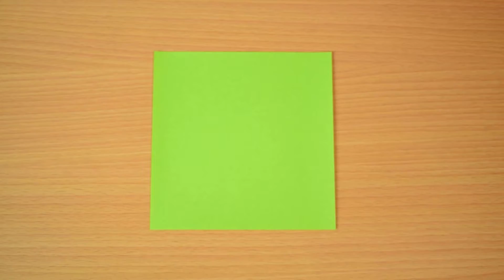ギガノトサウルス